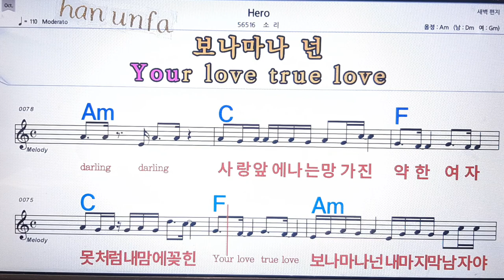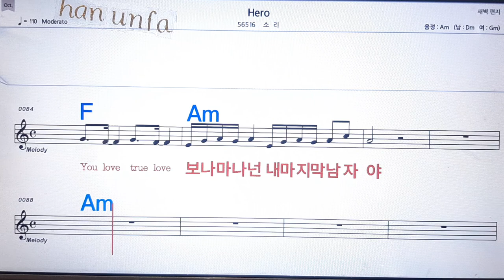Hero/소리💋노래방 반주*기타 코드 악보*가라오케💖Karaoke*Sheet Music*Chord*MR